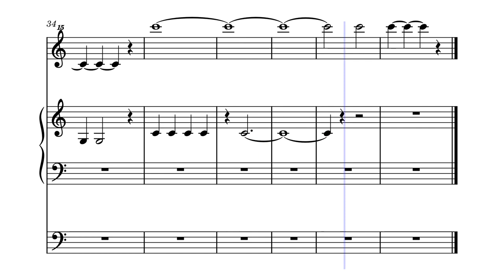Contemporary Sonata 1 in C for Garklein Recorder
This contemporary Sonata is written for the highest instrument in the recorder family. It involves challenges for the organist and the recorder player, as the recorder has to play very long notes and the organ has to be the backbone for the recorder's brittle melodies.